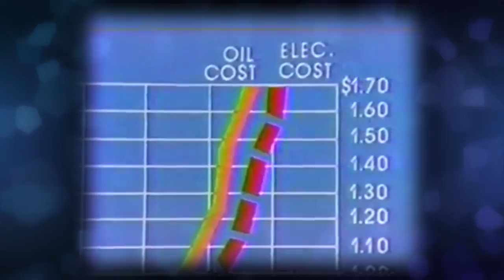Kizzume's Mystery Commercial Theater Ep 49: Windmills